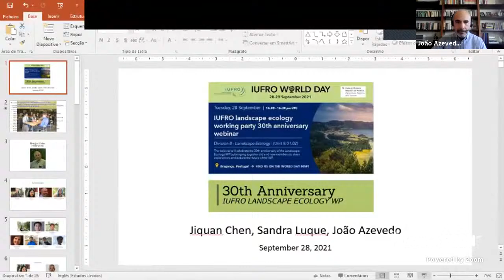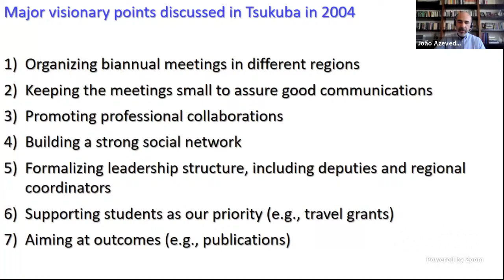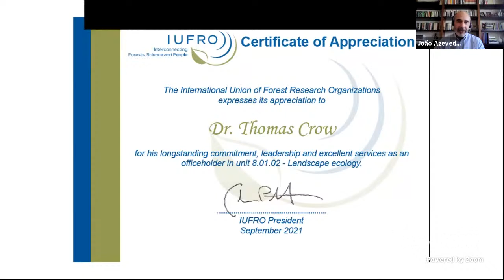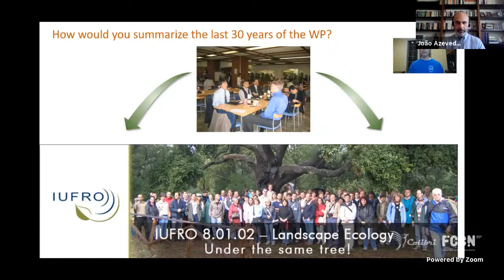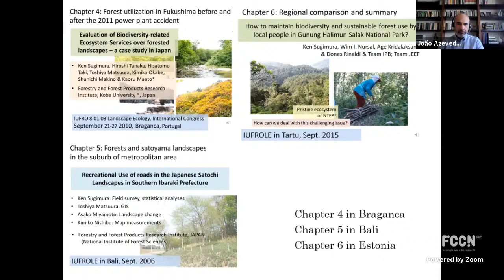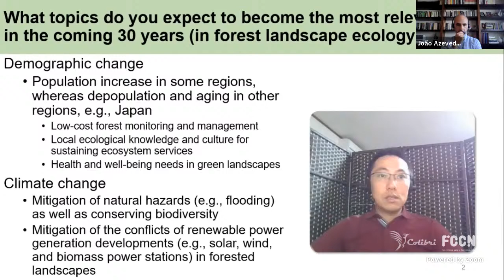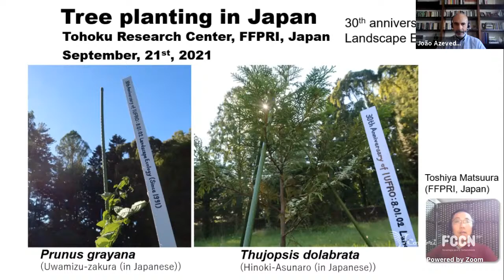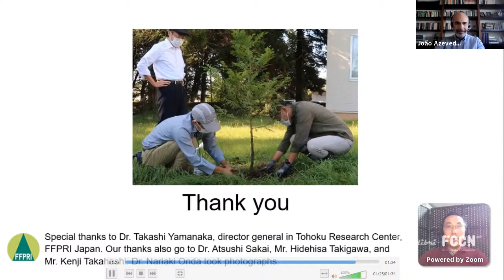IUFRO Landscape Ecology Working Party 30th Anniversary